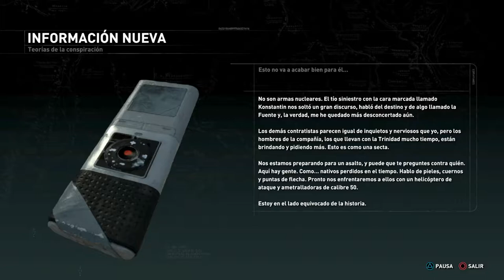INCENDIO | RISE OF THE TOMB RAIDER #11